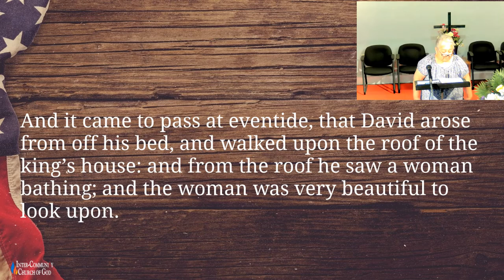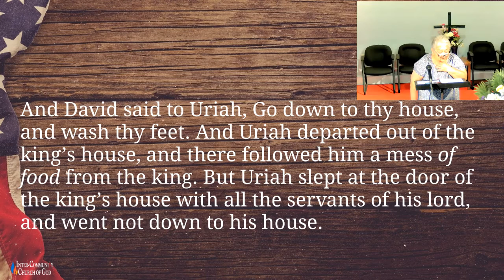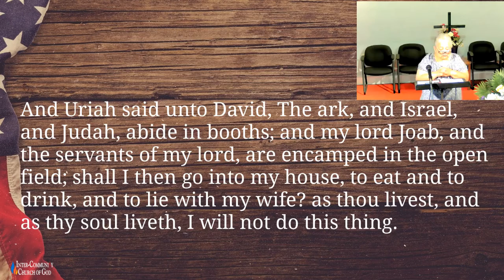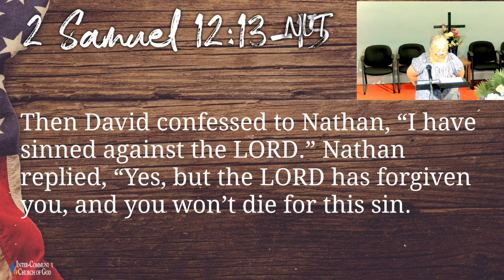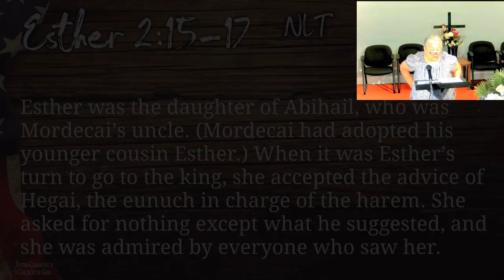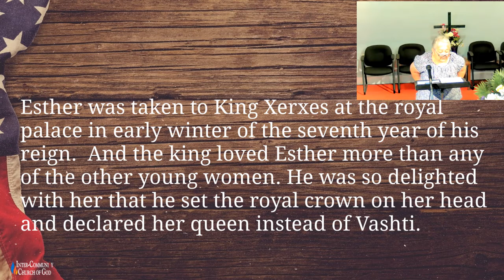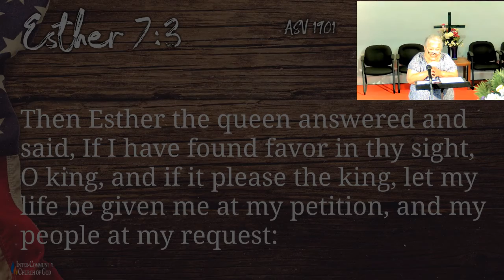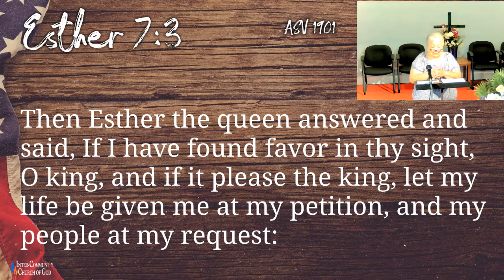Sermon 120: Freedom to Choose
Title: Freedom to Choose
Bible Verses: 2 Samuel 11:1–15, 2 Samuel 12:13–15, Esther 2:15–17, Esther 4:14, Esther 7:3
Minister Mary Lopez Gave the Sermon at Inter-Community Church of God
Inter-Community Church of God Sermon form July 3, 2022